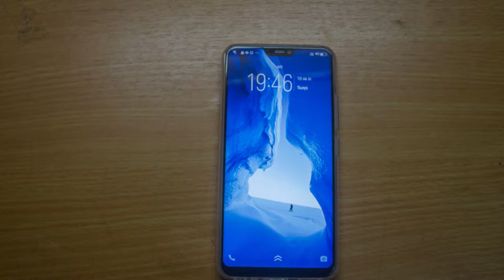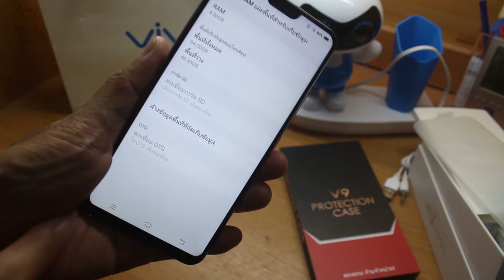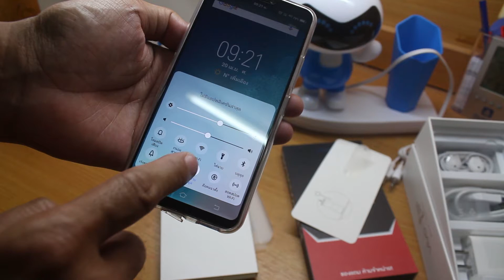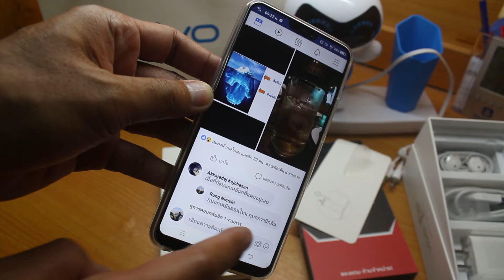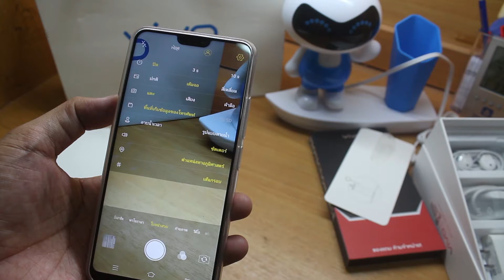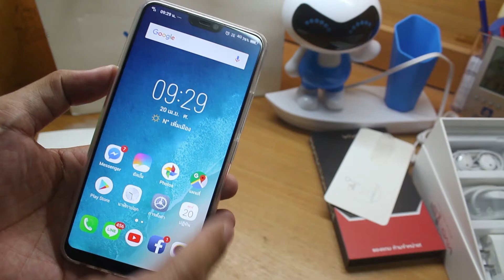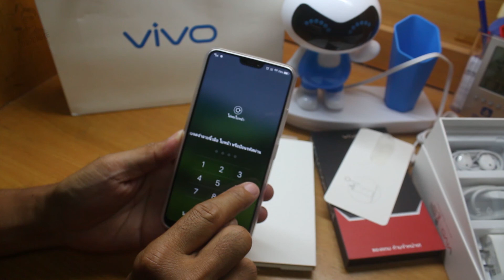ริวิว vivo v9 เบื้องต้น |sompongke STORY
สเปค
Funtouch OS 4.0 (Android 8.1)
ชิปเซ็ต Qualcomm Snapdragon 626
หน้าจอ IPS ขนาด 6.3 นิ่้ว  อัตราส่วน 19:9 FHD+  (2280 x 1080)
RAM 4GB
ROM 64GB (เพิ่ม micro SD ได้สูงสุด 256GB)
กลัองหลังคู่ 16MP+5MP
รองรับการถ่ายวิดีโอ 4K
เซนเซอร์สแกนลายนิ้วมือ + ปลดล็อคดด้วยใบหน้า
ช่องใส่ซิมการ์ดแบบ Triple slot
Bluetooth 4.2, WiFi 2.4GHz/5GHz
แบตเตอรี่ 3260 มิลลิแอมป์
ขนาดตัวเครื่อง 7.89 x 154.81 x 75.03 มม.
สีที่วางจำหน่าย ดำ, ทอง